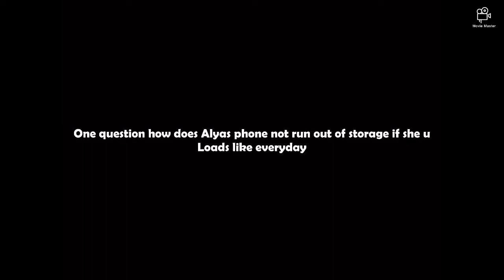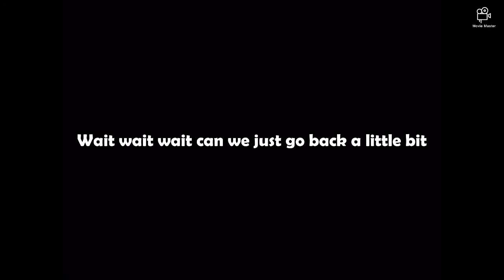I edited another miraculous ladybug episode but it’s on my iPad